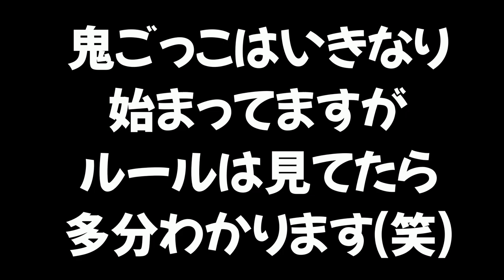鬼に追われてるのに別の大砲を撃つ鬼にも攻撃される鬼ごっこが鬼畜でおもしろかったｗｗｗ【スプラトゥーン２】